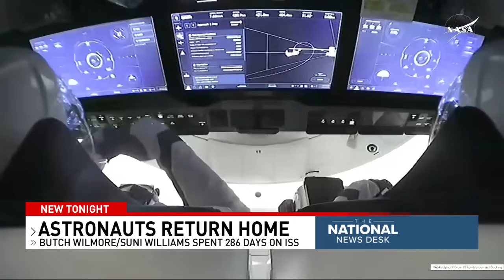NASA to review mission setbacks after astronauts land safely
NASA astronauts Butch Wilmore and Suni Williams are officially back on U.S. soil. The SpaceX Dragon capsule carrying the duo splashed down off the coast of Florida shortly before 6 p.m. ET Tuesday night.

Cameras captured the moment the two exited their SpaceX Crew-9 capsule. Both Wilmore and Williams were seen with smiles beaming from ear to ear, waving in excitement. Dr. Don Platt, an associate professor of space sciences at the Florida Institute of Technology tells us, Wilmore and Williams were selected for the first crewed flight test of Boeing's Starliner capsule in June of 2024. But due to several issues, they couldn't return home on the Starliner.